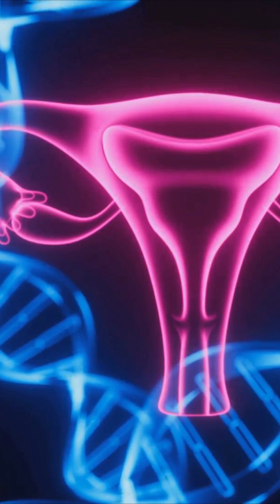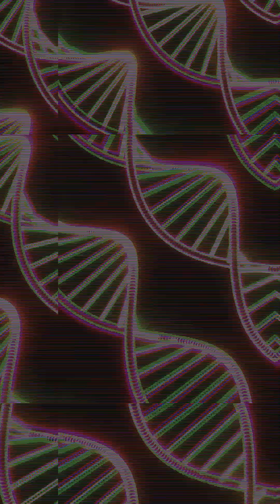The Story of Mitochondrial Eve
Ever wondered about the origins of modern humans? Explore the captivating story of Mitochondrial Eve, the common ancestor of all living humans.